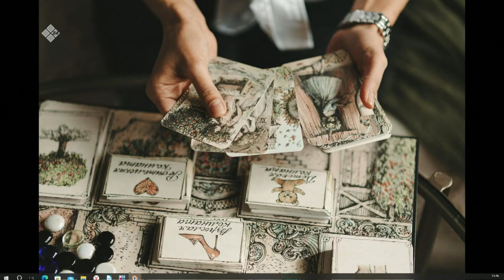«Тэтим чааһа» (23.05.23)